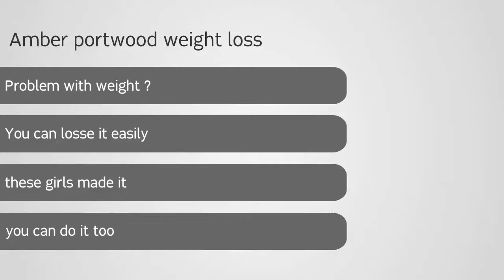Amber portwood weight loss | Lose Weight Fast and Easy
amber portwood weight loss reduction ensures that the particular Teenage Mom OG legend are capable of doing anything your lover units her thoughts in order to.

Portwood, whom went up by in order to reputation with MTV’s sixteen as well as With child, accompanied by Teenage Mom, and today Teenage Mom OG, has received some sort of painful prior. Not simply performed your lover get involved with domestic assault relationship having her previous fiance Whilst gary Shirley, whom your lover explains to you her six-year-old little princess Leah having, your lover in addition arrived very little with penitentiary, in the long run possessing her little princess removed via her.

Nevertheless, despite her prior, Ruby have been attempting her best to proceed having her lifestyle, and not long immediately after released via penitentiary, achieved her brand-new fiance Matthew Baier, whom in addition struggled having addictions.

Currently, the particular 25-year-old fact legend is actually preparing her desire wedding, as well as losing the particular kilos to get ready for doing this. About Friday, August 10, Ruby discussed an image having her fans with Twitting involving her brand-new trim number.

“36 pounds straight down as well as 15 much more in order to go…almost at my objective, ” your lover tweeted.